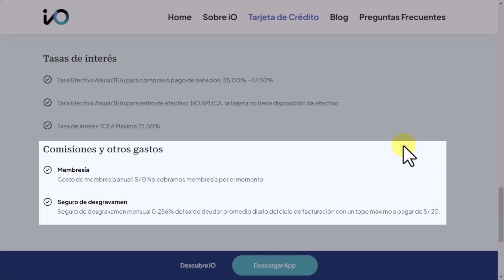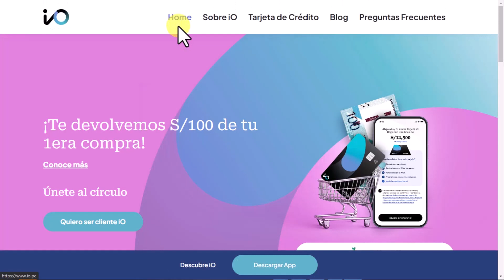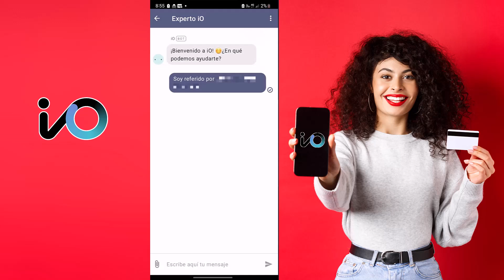🎉 ¡GANA S/.150 1era compra +25% desc en PedidosYa +1% CashBack con tu Tarjeta de Crédito IO del BCP!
🎉💰💳 ¡GANA S/.150 1era compra +25% descuento en PedidosYa +1% CashBack con tu Tarjeta de Crédito IO del BCP!
👉 REQUISITOS:
* 📈 Buen historial crediticio.
* 👉 Ingresa el código: 1FJ9S2 (Ganaras S/.60+)
* 🗓 Oferta válida solo hasta fin de mes.
* 💸 Recibe tu pago el mes siguiente como cashback.
"Si obtener los códigos quieres, compartir el tuyo debes."
👉 INDICE:
▶ 00:30 ¿Qué es la tarjeta de crédito IO del BCP?
▶ 00:40 ¿Donde puedo comprar con esta tarjeta?
▶ 00:44 ¿Cuáles son los gastos o costos de mantenimiento?
▶ 01:02 ¿Cómo gana los 20 soles por obtener la tarjeta?
▶ 01:09 ¿Cómo ssacar la tarjeta de crédito?
▶ 01:30 ¿Cuál es el codigo o datos de referido para ganar el bono?
▶ 01:53 ¿Cómo gano la promocion de referidos?
▶ 02:18 ¿Cómo gano los descuentos en PedidosYa?
▶ 02:45 ¿Cómo gano los descuentos varias veces?